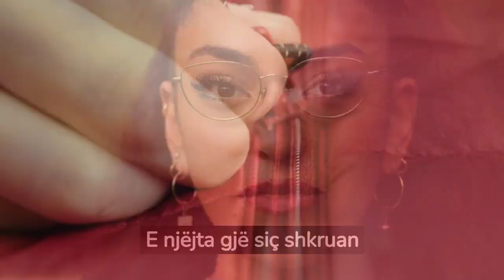Ky shteti të dënon deri në 200 euro nëse vozisni me jakne dimri